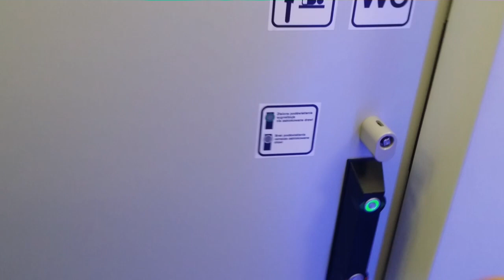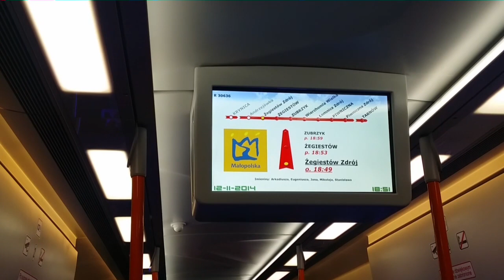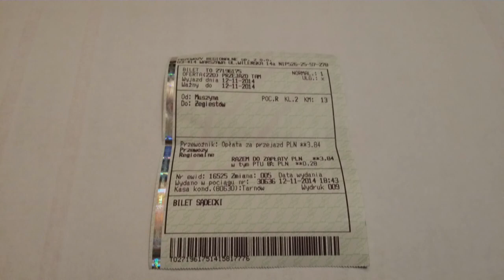iMPULS pierwszy przejazd jako poc osobowy Krynica Tarnów